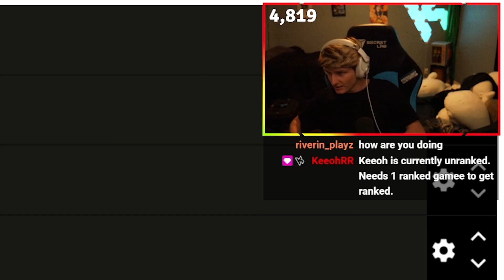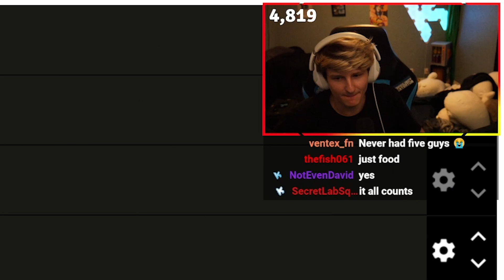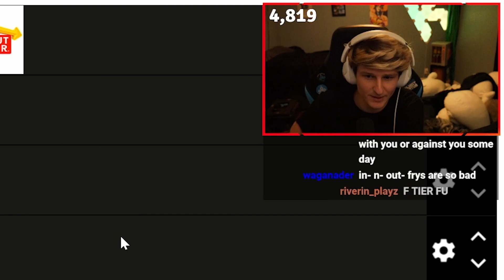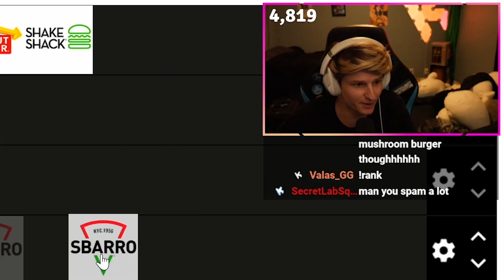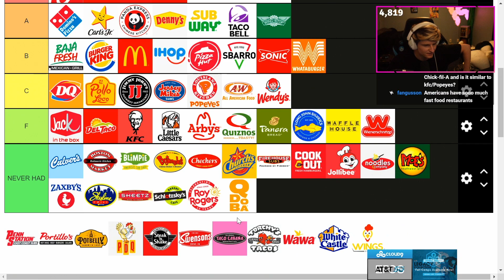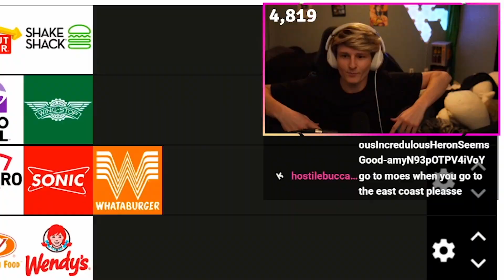What is the Best Fast Food Restaurant?